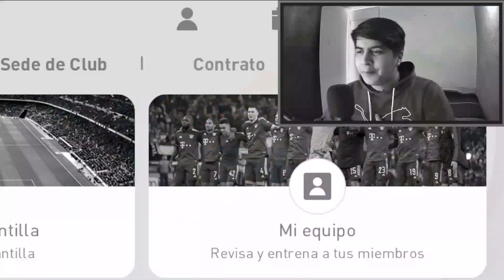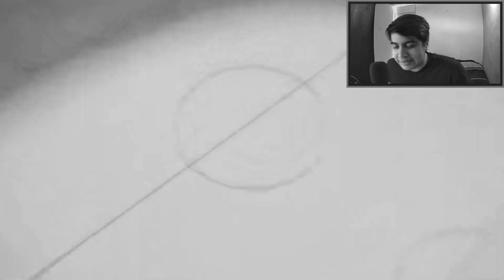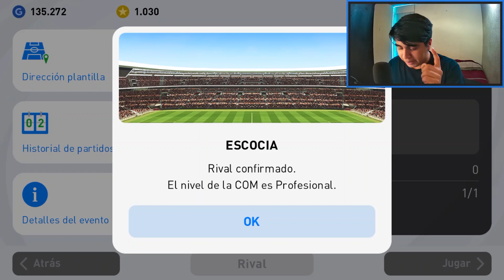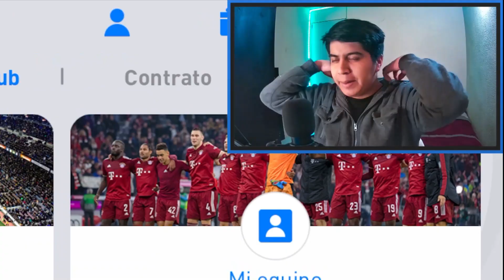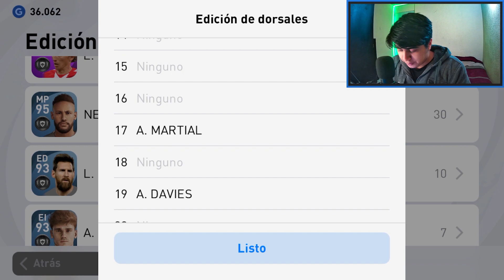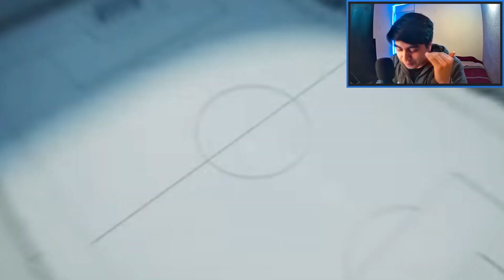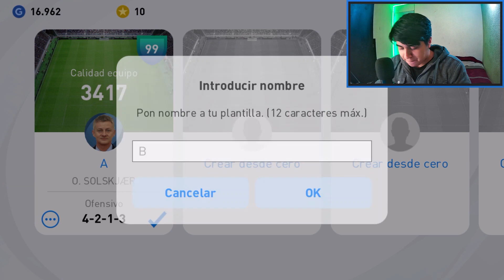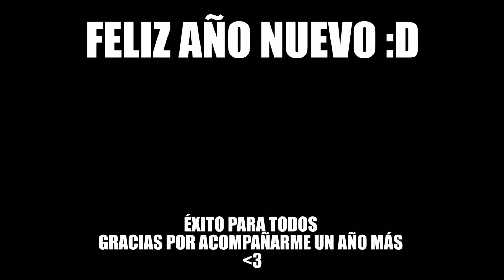FICHAMOS AL BALÓN DE ORO 🏆⚽ *Nuevo DT* | El Comienzo #4 | PES 2021 Mobile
Cuarto capítulo de "El Comienzo"
Hacemos otro pack opening, esta vez en Iconos y Leyendas, lo cual llega un nuevo DEFENSA muy bueno... 🔥
Igual fichamos más DT y sobre todo más Online para mejorar la plantilla gg

TAGS
Pes 2021
pes mobile el comienzo
pes mobile rabanillo el comienzo
pes 2021 gameplay
pes 2021 mobile ranking
pes 2021 mobile rabanillo